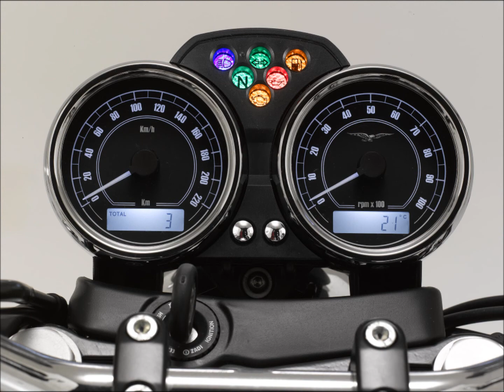2013 Moto Guzzi V7 Stone Quick Ride - City, Highway, Corners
2013 Moto Guzzi V7 Stone Quick Ride - City, Highway, Corners

Introducing the 2013 Motoguzzi V7 Just a quick ride to show you what the new V7 750 from Moto Guzzi can do in the city, highway and in the corners. It might have just 50hp, but it sure doesn't act like it! Overall, the MOST fun city bike I've EVER rode (and I've rode a lot of bikes).

An Evolution That Represents Tradition

The plain colour combined with the simple design of the six split spoke wheels enhances the brightness of the chromium plating and the various metallic tones, providing the whole package with great appeal and modernism, representing the ideal base for developing new aesthetic personalisations. The lightweight alloy wheels allowed a reduction of 1440 grams at the front and 860 on the rear, with a consequent drop in gyroscopic inertia of about 30%, an advantage in terms of dynamics which translates on the road into greater agility and speed entering turns.

This represents the entry level model to the range, more for the versatility of its style than for essentiality in its equipment. Thanks to the new lightweight, minimalist alloy wheels, the new V7 Stone attracts a more varied audience than the other two versions, clearly inspired, even in the chromium plating choices, by the legendary Moto Guzzi bikes of the past.

Celebrating 91 Years of Style - The Moto Guzzi V7 Stone, iconic and prestigiously manufactured in Italy,

2013 Moto Guzzi V7 Stone - USA Specifications/Technical Details
US MSRP Price: $8,390 USA

ENGINE
Type 90° V-twin 4-stroke
Capacity 744 cc
Maximum power 37 kW (50HP) at 6,200 rpm
Maximum torque 42.7 ft lbs. / 58Nm at 5,000 rpm
Fuel system Weber-Marelli electronic fuel injection.
Exhaust system Three-way catalytic converter with double lambda probe

TRANSMISSION
Gearbox 5-speed
Lubrication forced circulation with lobe pump - circuit capacity: 1.78 Kg
Final drive CA.R.C. Compact Reactive Shaft Drive
Clutch Dry single plate with flexible couplings
Gearbox 5 speeds with cardan final drive

CHASSIS / SUSPENSION / BRAKES
Frame Double cradle tubular frame in ALS steel with detachable rear subframe
Front suspension Telescopic hydraulic fork with 40 mm stanchions
Rear suspension Die-cast light alloy swing arm with 2 fully adjustable Bitubo shock absorbers
Brake system Brembo
Front brake 320 mm floating stainless steel disc,
caliper with 4 differently sized opposed pistons
Rear brake 260 mm stainless steel disc
Wheels Cast aluminum alloy multi-spoke black anodized Rims
Front wheel 18", 100/90
Rear wheel 17", 130/80
Rear suspension Die cast light alloy swing arm with 2 spring preload adjustable shock absorbers
Brake system Brembo
Front brake 320 mm Ø stainless steel disc, Brembo caliper with 4 differentiated pistons
Rear brake 260 mm stainless steel disc, brembo double piston floating caliper

DIMENSIONS
Length 86 inches
Max width 31.5 inches
Saddle height 31.6 in. (30.7 in. opt.) 805 mm (780 mm opt.)
Curb weight 395 pounds - 179 kg
Fuel tank capacity 5.8 gallons (22 liters)
Reserve 1 gallon (4 liters)
Length 86 inches - 2184mm
Max width 31.5 inches - 800mm
Height 43.8 inches - 1112mm
Reserve 1 gallon - 4